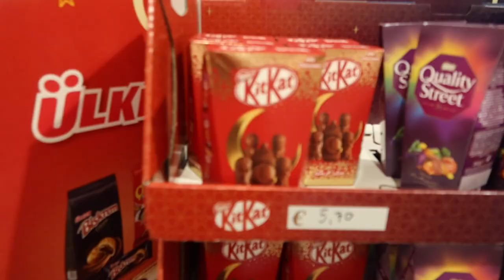Eerste dag ramadan en lekkerste dadel smoothie - Myriam Ahmadi vlog